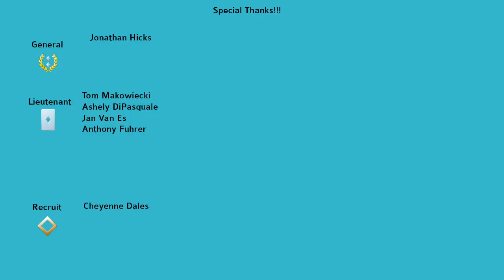Rollers of the Realm - Part 26 - Statues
Rollers of the Realm - Rollers of the Realm™ combines the frantic physics of classic arcade pinball with the character-driven adventure of fantasy role-playing games. Bounce, spin, and battle through scenes of an epic storyline with a band of medieval misfits tasked with reclaiming the world from dark and ancient magic.t